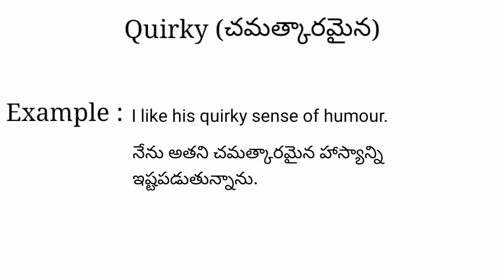Quirky meaning in telugu with examples | Quirky తెలుగు లో అర్థం @Meaning in Telugu